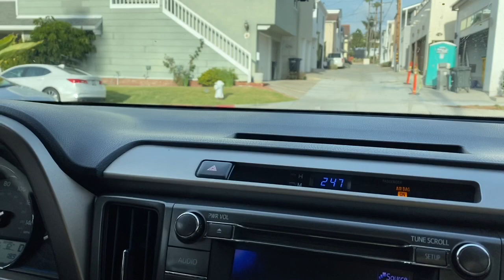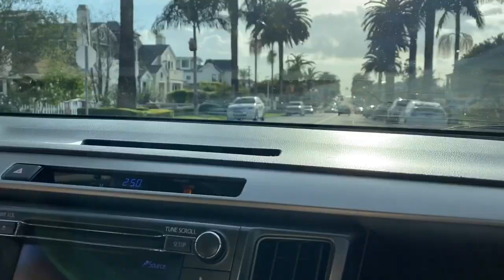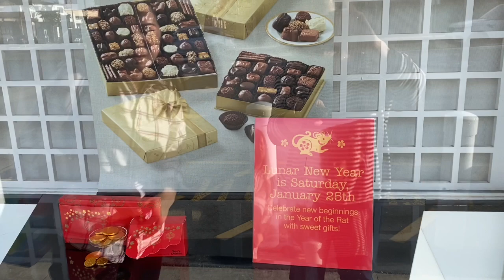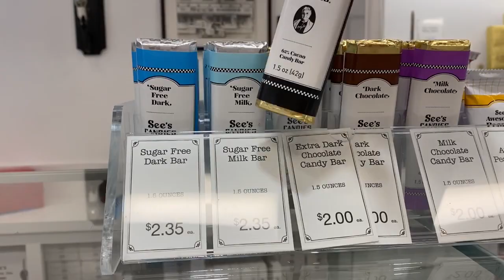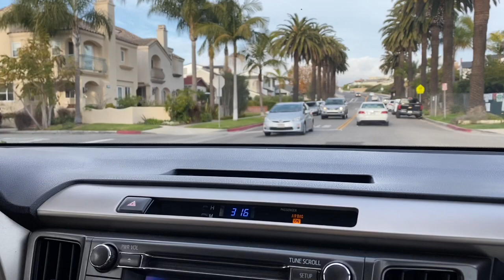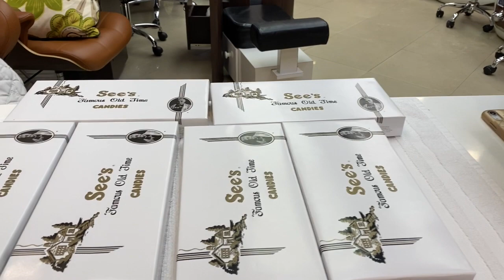💥LẦN ĐẦU LÀM CHUYỆN ẤY VỚI TIỆM KẸO SEE’S CANDIES 💥ĐI ĐỔI KẸO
Tiệm kẹo see’s candies là một thương hiệu kẹo nổi tiếng của nước Mỹ . Nói đây có bán rất nhiều chocolate rất ngon , họ bán với giá 22 dollars cho một pound . Nhưng cũng có loại quá ngọt nên kẹo khách cho tui mình mang ra đổi lấy những loại yêu thích về ăn đó mọi người ơi! Nếu thấy thích video xin hãy ủng hộ mình nhé để có tinh thần làm những video tiếp theo ! Thank you all !❤️❤️❤️